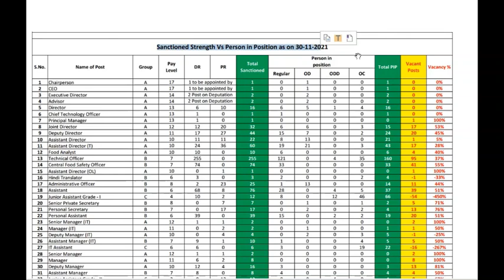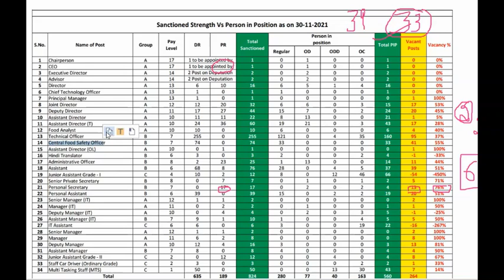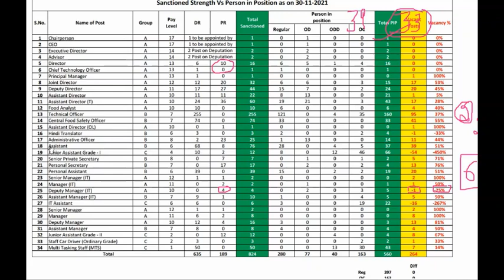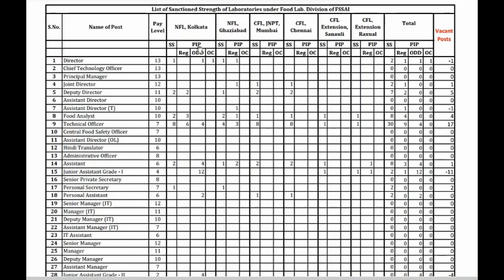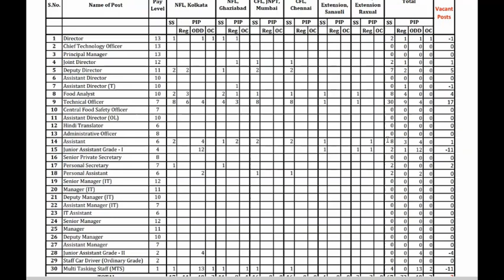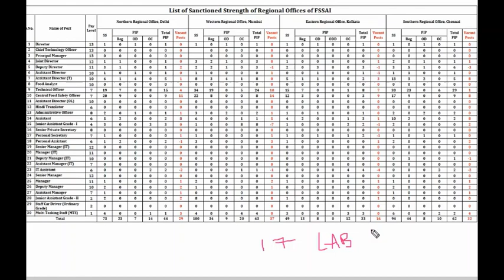FSSAI NEW UPDATE | COMPLETE DETAILS